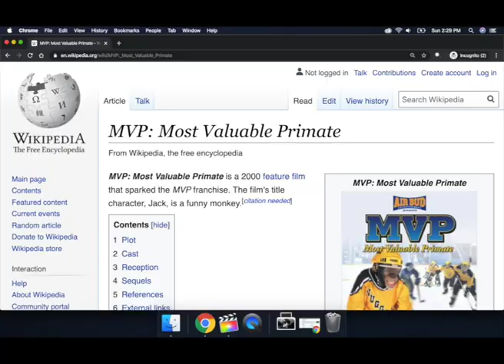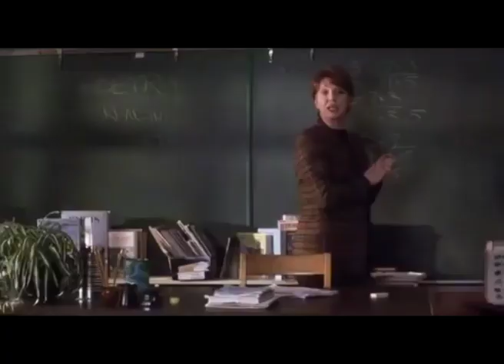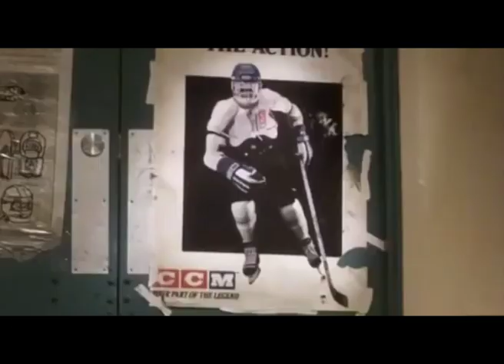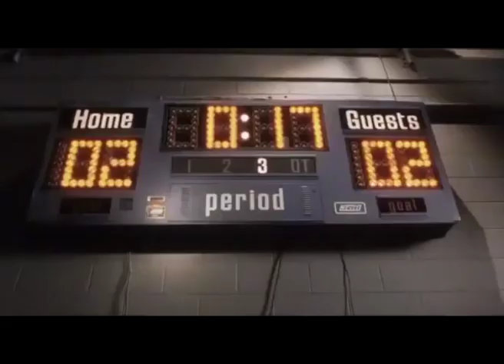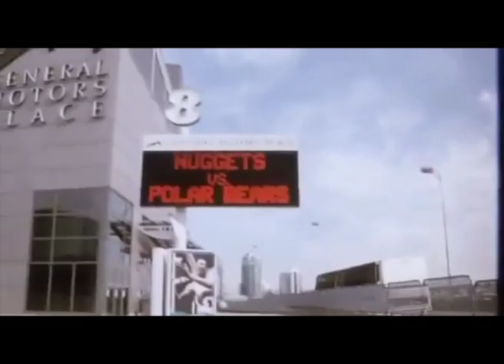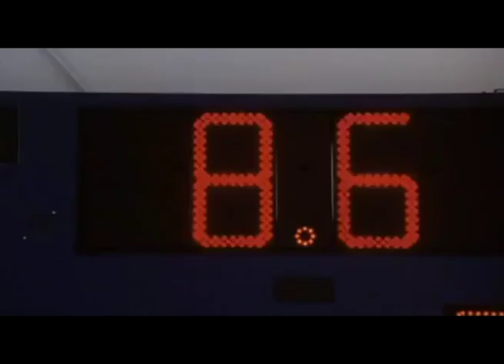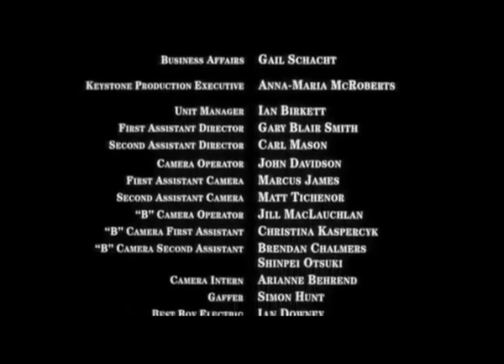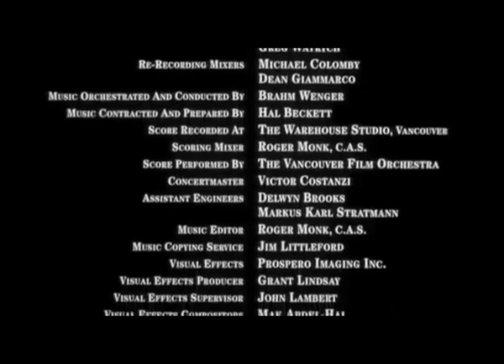MOST VALUABLE PRIMATE - Dealer's Choice #20